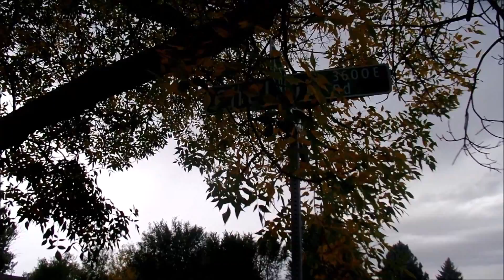Year 2| Day 67-73: Going Through The Days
I have been behind on my uploading, since my computer had stopped having internet, I also haven't been able to edit them either and be able to upload. So I decided to just put all of them into one big video, enjoy. :D And the daily uploads are coming back!